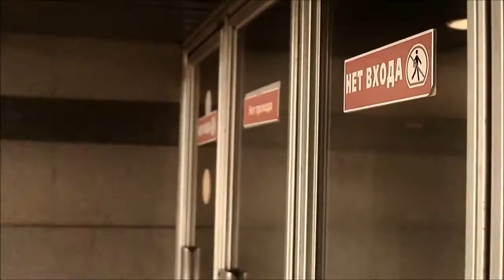Parkour and Freerunning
CLICK HERE FOR A NEW PARKOUR VIDEO: ▽Follow Us Instagram: .